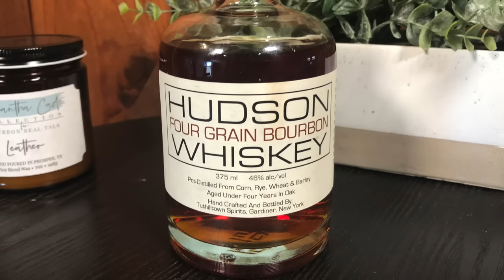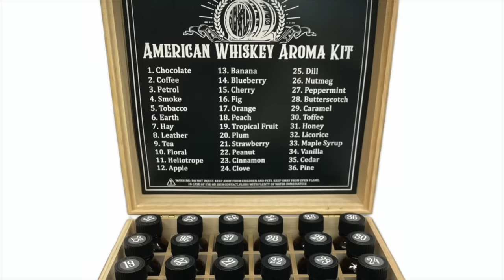Top 7 Most Polarizing Whiskeys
The whiskey world is filled with "experts" who want to tell you what you should and should not like. This episode explores seven of the whiskeys whose names are most often brought up when a flavor debate starts. Before you judge please know this episode is meant to create unity.  Watch and enjoy.

0:00 Intro
1:19 Willett Pot Still
6:30 George Dickel
11:34 Garrison Brothers
18:00 TX Blended Whiskey
21:57 Hudson Bourbon
25:25 Basil Hayden's
28:30 Mellow Corn
32:15 Summary Explaining All The Hate
33:58 Outro